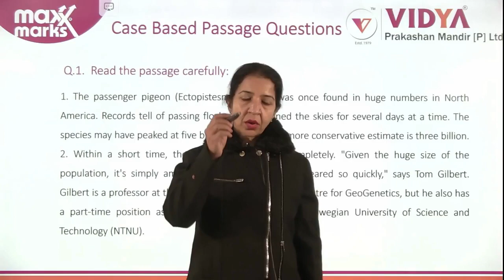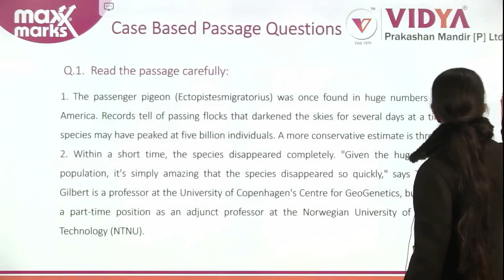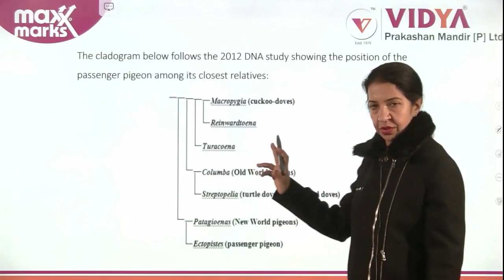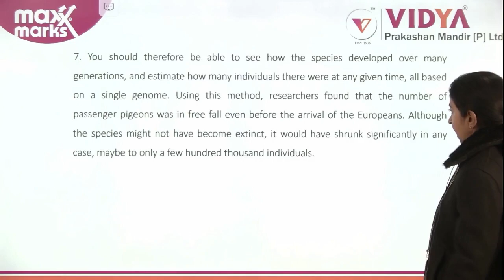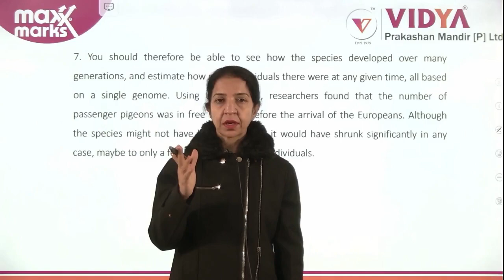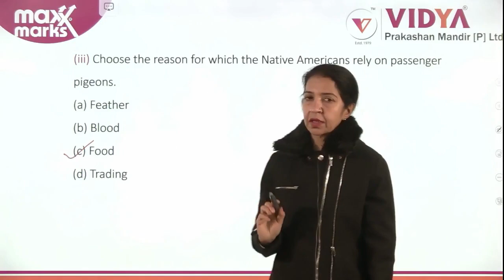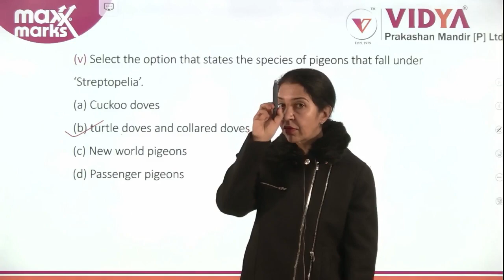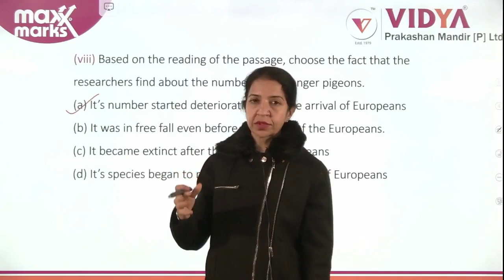CBSE Question Bank Video Solutions I English 12 | Section-A I reading comprehension | Part-2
Maxx Marks CBSE Class 12th English Question Bank 2023 is OUT NOW!!!

Don’t get stressed about your CBSE Class 12 English Board Exams 2023?
Because Maxx Marks CBSE English Question Banks for Class 12 Board Exams are here!!!

In this video lecture, Urmeet Kaur Mam (CBSE School Senior Faculty) has explained very important concepts and questions for English on Reading Comprehension from the exam point of view. This video lecture is dedicated to the students of class 12th who are preparing for the CBSE Board exam 2023.

Important Features of Maxx Marks -

• New pattern Competency-Based /Case-Based Questions
• Objective Type Question
• Subjective Questions
• Chapter-wise &Topic wise Previous Year Questions  (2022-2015)
• NCERT Solutions
• Most Expected Question for 2023 with answers
• Chapter assessment

Maxx Marks English Class 12 Question Bank covers complete guidelines of the syllabus as per the new notification issued by the CBSE Board, this will help students to master them in their end-time revision.

Shop/Buy for your copies: -
Buy the latest edition copy of Maxx Marks CBSE Question Bank series for Class 10th & Class 12th from the below eCommerce link: -